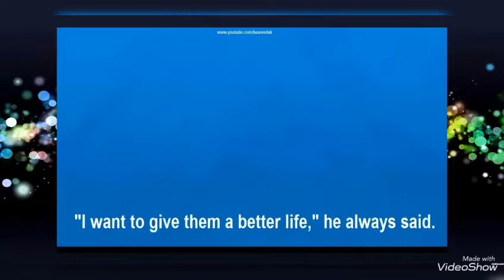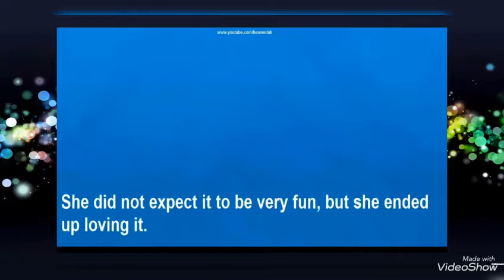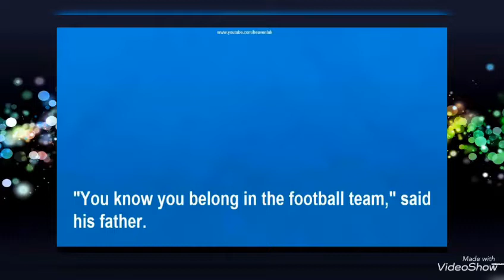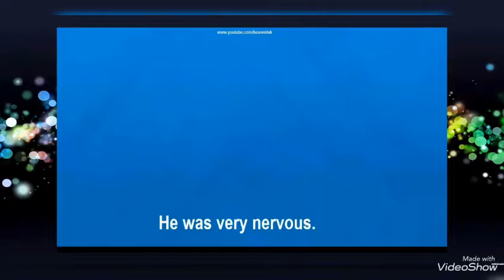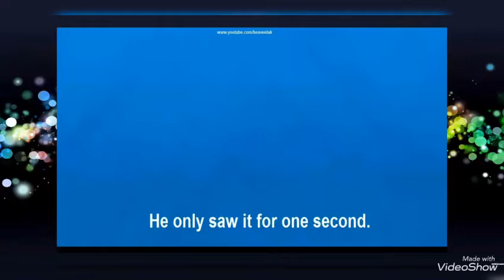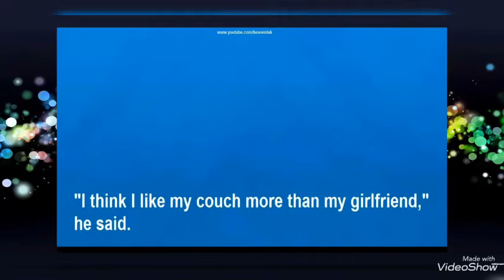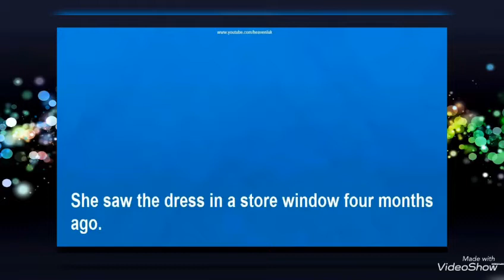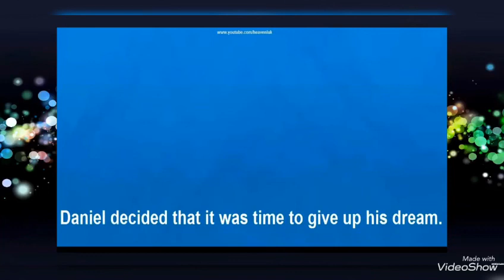How to learn English fast&easy